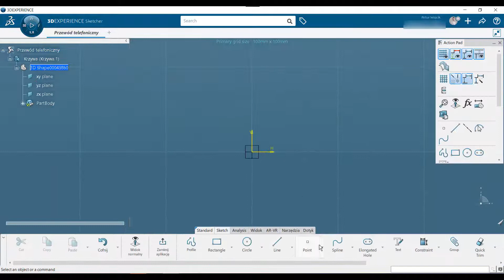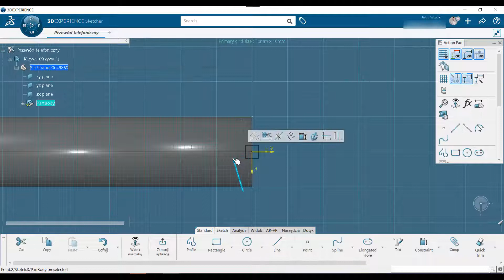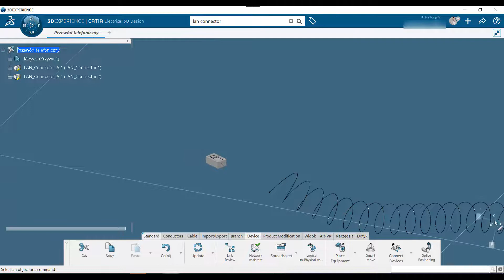3DEXPERIENCE CATIA – Wyznaczanie trasy po krzywej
W dzisiejszym filmie do artykułu na SOLIDMANII można zobaczyć, jak wykonać spiralę, a następnie, jak jej użyć jako ścieżki wyznaczającej trasę przewodu.